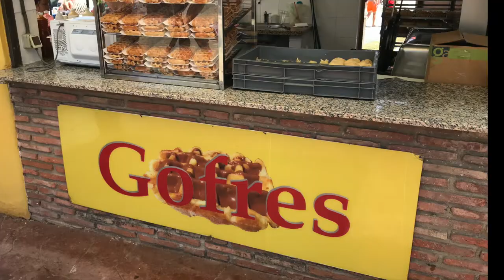The2Woodies - SPAIN: AQUAMIJAS WATER PARK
Check out Malaga, Spain's Aquamijas Water Park with Carter, Tucker and their friends Mooshi and Bazi.